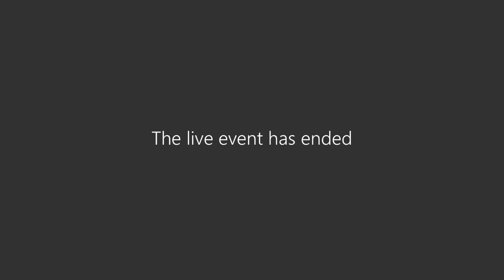Art + Work on Art Therapy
The first Art + Work in our series, this discussion is on art therapy with several local art therapists on hand to discuss their career path and answer questions.